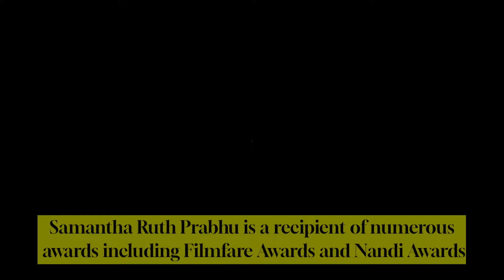Lesser known facts about Samantha Ruth Prabhu | Samantha Interesting Facts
interesting facts about samantha
samantha
samantha ruth prabhu facts
samantha unknown facts
samantha movies
samantha akkineni
samantha ruth prabhu interview
facts about samantha
samantha facts
unknown facts about samantha's family background
biography & some lesser known facts about samanth
unknown facts about samantha
10 facts about samantha ruth prabhu
fact about samantha
intresting facts about south actress